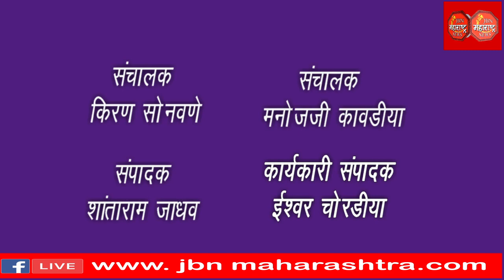Accident : कार आणि ट्रकचा भीषण अपघात,इंडिका चालकाचा जागीच मृत्यू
इंडिका आणि ट्रकचा भीषण अपघात,इंडिका चालकाचा जागीच मृत्यू